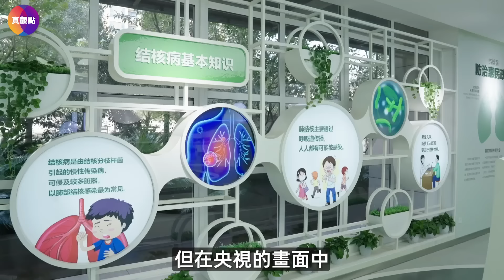🔥習近平曾有一位“心儀對象”, “國母”差點不是彭麗媛! 彭麗媛積極參政, 接班的可能性大嗎? 習近平早為她安排好了“直通核心圈”的道路!【030424】